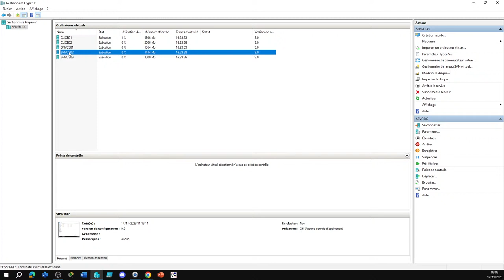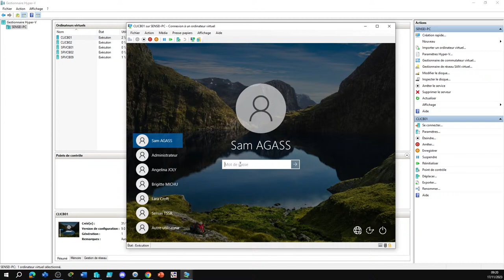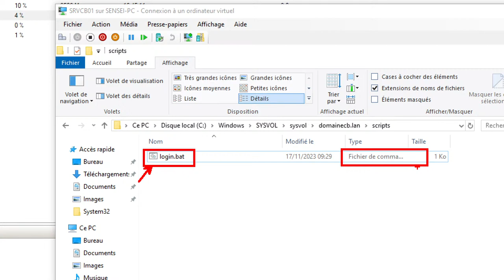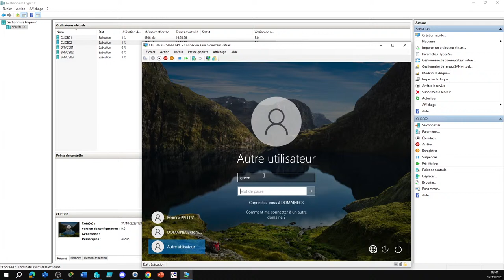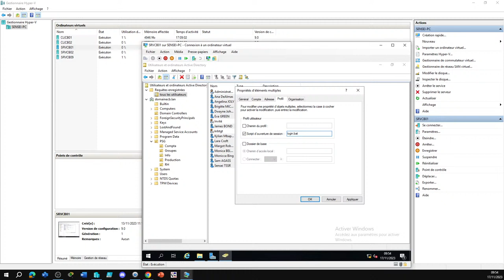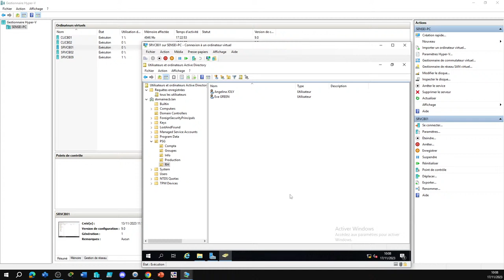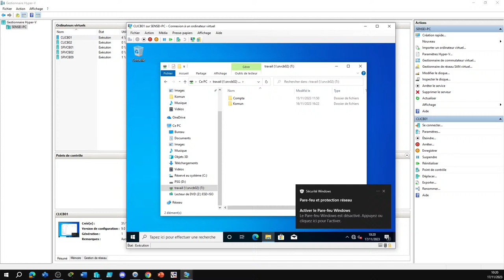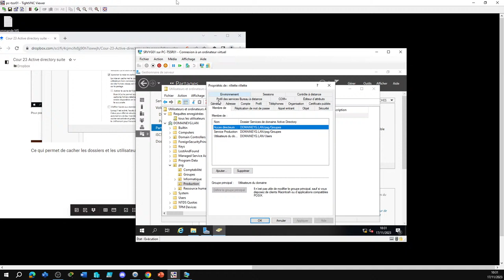TSSR45 Active Directory Jour5-Partie1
🔥 LIENS UTILES
▸ Portail de recherche des formations région NouvelleAquitaine :